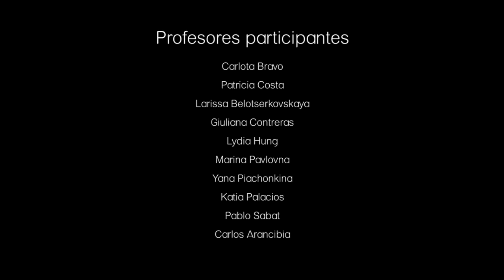Recital 22: Participantes del 8vo. Encuentro de Jóvenes Pianistas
Alumnos y egresados de la UNM.

PROGRAMA:

LETICIA MUÑOZ
J. S. Bach - Invención no. 15 en si menor, BWV 786
JOSÉ ARCE
J. S. Bach - Sinfonía no. 2 en do menor, BWV 788
ESTEBAN BOLARTE
J. S. Bach - Preludio y fuga no. 13 en fa sostenido mayor, BWV 858
JOSÉ NAVARRO
J. S. Bach - Suite Inglesa no. 5 en mi menor, BWV 810:
- Preludio
ESTEBAN BOLARTE
F. Chopin - Estudio en la bemol mayor, op. 25 no. 1
SERGIO VIDAURRE
F. Chopin - Estudio en do sostenido menor, op. 10 no. 4
LETICIA MUÑOZ
F. Mendelssohn - Rondo Caprichoso, op. 14
JEFFERSON LÓPEZ
F. Liszt - Estudio Trascendental no. 10 en fa menor
DANIEL VALVERDE
F. Chopin - Polonesa en la bemol mayor, op. 53 ("Heroica")
DANIEL MULANOVICH
M. Ravel - “Valses Nobles y Sentimentales”:
- Modéré
- Assez lent
- Modéré
- Assez Animé
- Presque lent
- Assez vif
- Moins vif
- Lent